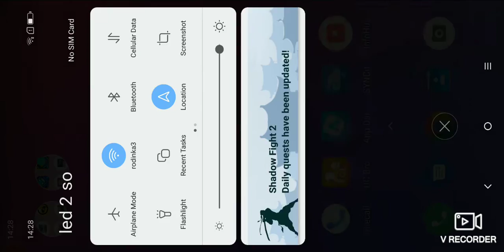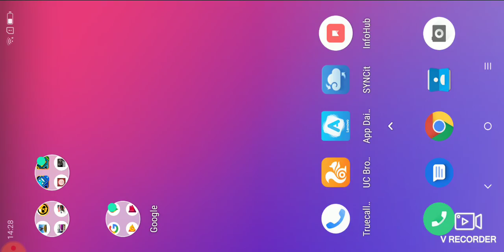Pubg mobile 2.díl.